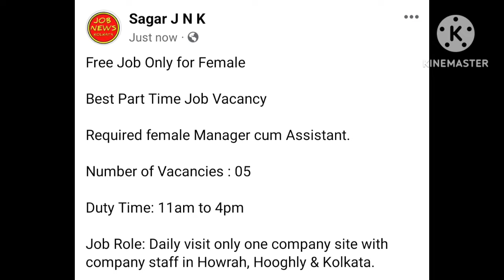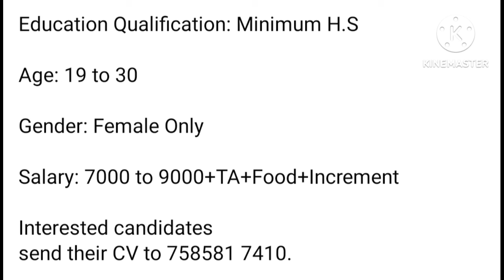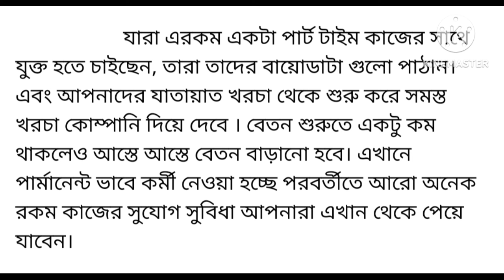Totally Free Job No Charges Genuine Job Vacancy Female Telecaller cum Assistant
A Genuine & Verified Job Provider
জব নিউজ কলকাতা ইউটিউব চ্যানেলে সকলকে স্বাগত জানাই। কলকাতা এবং তার পার্শ্ববর্তী এলাকার সমস্ত সঠিক ও নির্ভরযোগ্য কাজের সংবাদ আমার এই চ্যানেলে আপনারা পাবেন। পরবর্তী আরও অনেক কাজের খবর পাওয়ার জন্য আমার এই চ্যানেলটি তে অংশগ্রহণ করুন।

About video: In this video we will discuss about Free, Genuine and all types of  job vacancy in kolkata, you will get Latest Full time and Part time private job in kolkata, all type of job news you will get from our channel as per your qualification, Job vacancy in Kolkata, Latest job update,  how to join private jobs, private job in kolkata, jobs in kolkata, kolkata new job 2022, kolkata latest jobs, jobs in kolkata for freshers, jobs in kolkata 2022.

Channel Creator's Name: Sagar Malakar